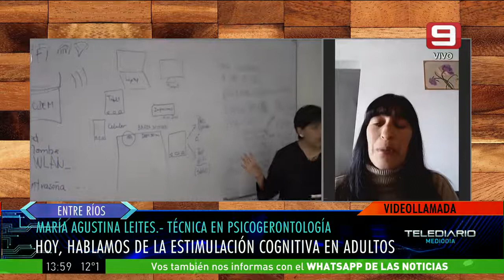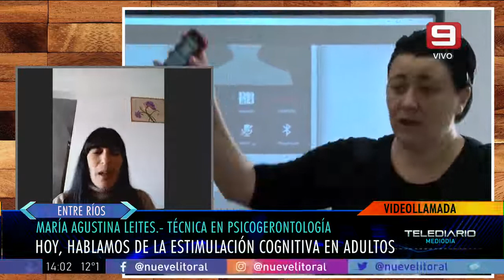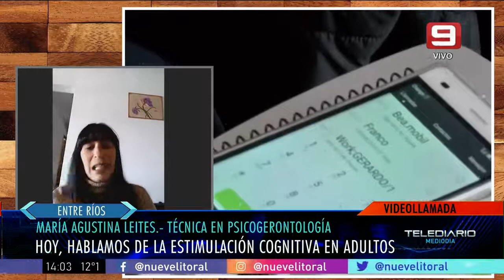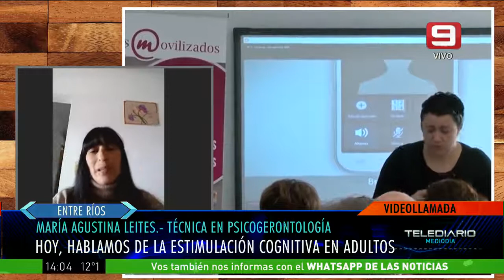Adultos mayores: la importancia de la estimulación cognitiva